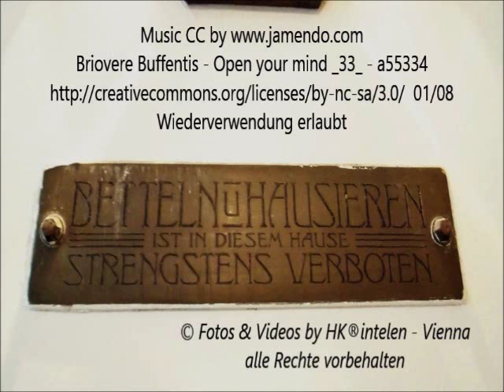Aspern Cigar Fellas 2013-05-13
Aspern war bis 1904 eine eigenständige Gemeinde und ist heute ein Stadtteil Wiens im 22. Wiener Gemeindebezirk Donaustadt sowie eine der 89 Wiener Katastralgemeinden. Ein kleiner Teil von Aspern liegt im 2. Gemeindebezirk Leopoldstadt.